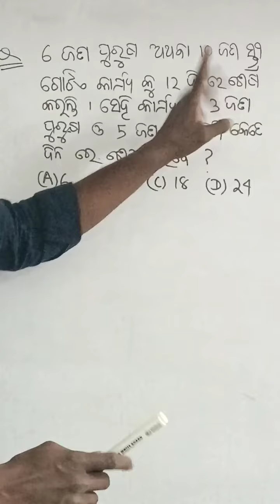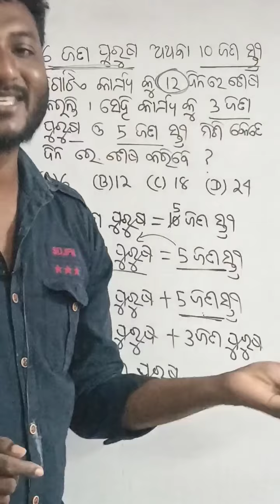man and woman problem for competitive exams